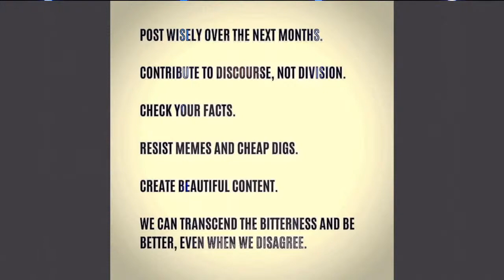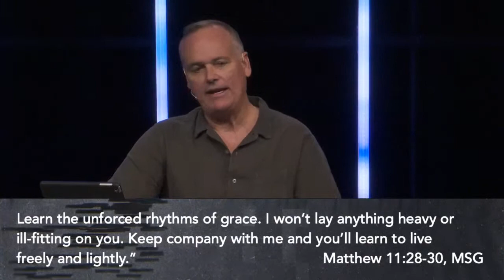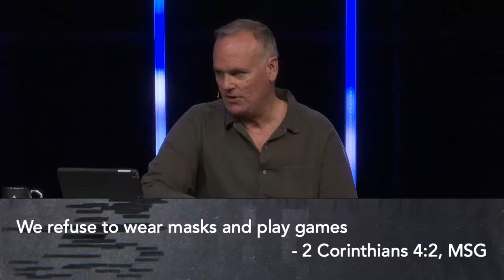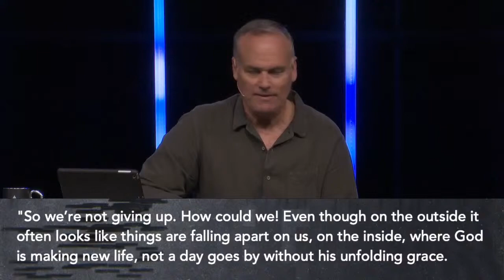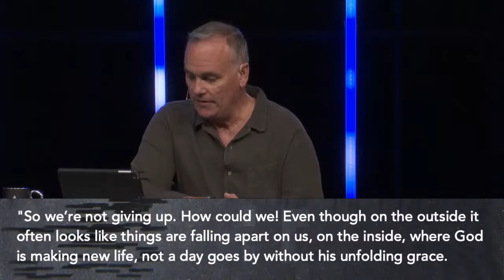Grace Place - September 13 2020 - Full Service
We are LIVE in person and LIVE online this morning! Join us as we celebrate our 24th anniversary as a church and dive in our sermon "Disrupted".
For this next season we will only be streaming the 8am Service live. We will post the service on-demand on our website and youtube channel by noon each Sunday.